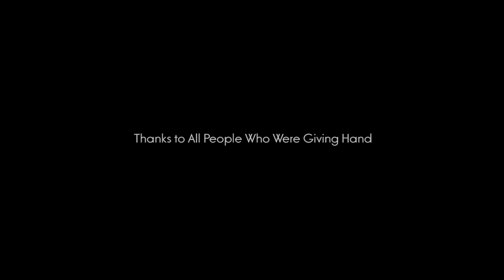Disapamok Aduruthumane(දිසාපාමොක් ඇදුරුතුමනේ) - Bhathiya Gunawardhane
සුදෝ සුදුවන් කුරුළු රෑන් පියඹතී සිප් සයුර සොයා...
සුළඟෙ විසිරුණු අරලියා සුවඳ වැසුණු සිතිවිලි අවදි කලා...
සොඳුරු පාසැල් බිමට මාගේ කෙසේ සමුදෙන්නෙම්ද සිතා...
නෙතේ සැඟවුණු කඳුළු බිඳු පෙළ නොදැන රූරා වැටුණි කඩා...
දිසාපාමොක් ඇදුරුතුමනේ සමුදෙන්න අවසර දෙන්න එපා...

Artist      : S.A.R.W. Bhathiya Gunawardhana
Lyrics      : Dr. P.K.C.L. Jayasinghe
Mixed and Mastered : Kapila Maddegoda ( Cපද Studio )
Video Director    : Jehan Srikantha Appuhami